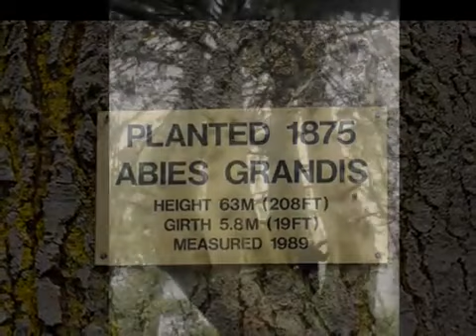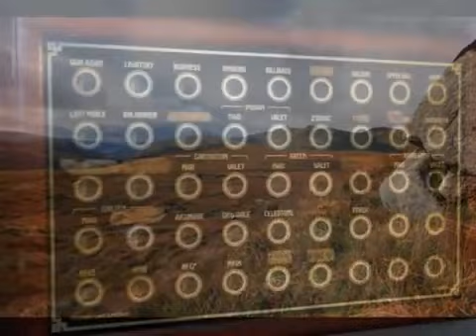ardkinglas estate cairndow argyll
A selection of shots of people and places on this beautiful scottish estate. Ardkinglas has been the set for a number of films now, most recently the water horse, it is also becoming a popular location for wedding venues. Enjoy!